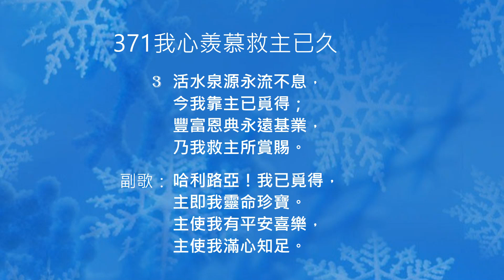讚美詩371 我心羨慕救主已久